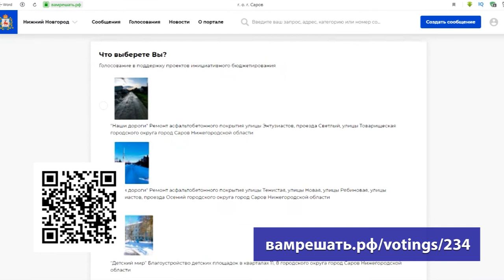Вам решать!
В Нижегородской области продолжается программа инициативного бюджетирования «Вам решать!». До 15 апреля открыто голосование за проекты на официальном сайте. Чтобы все из саровских инициатив получили материальную поддержку необходимо активное участие жителей города.